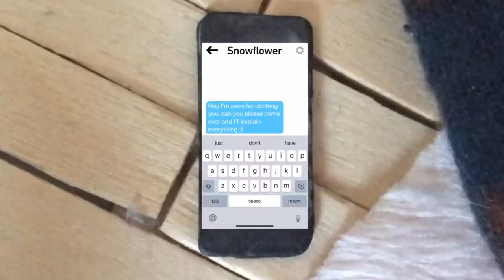Faded ♪ {Schleich Music Video Part - 2}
This story is continued from another music video that I’ve made which is called Dance Monkey

TYSM for all your support ❤️🧡💛💚💙💜